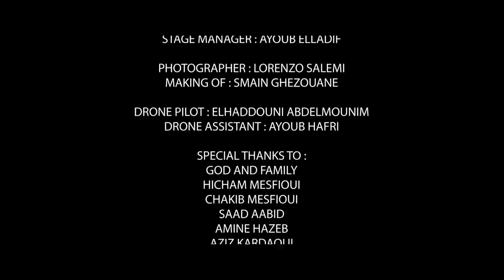Don bigg ft salma rachid - chlonej